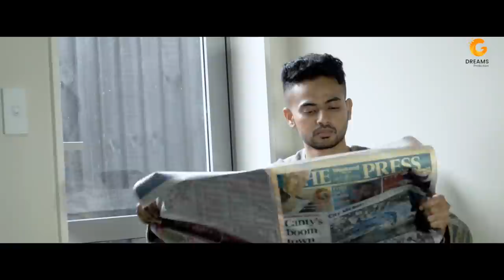Dhakke (The Struggle) | GAVIN | Official Music Video | G Dreams | Latest Punjabi Song 2017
G Dreams Production Presents

Song - Dhakke (The Struggle)
Singer / Lyrics - Gavin
Director - Tarandeep Ashat
Story & Screenplay - Jangvir Singh
Video - TSA Films
Visual Promotions - Harmeet S Kalra (Raja Films)
Special Thanks - Simran Wahla, Navneet Singh Nitu, Mandeep Furtilla, Harjinder Saini, Staar Ilyana, Gurpreet Saini, Roop Kuwer Singh, Satinder Singh, Sandeep Khanna, Gurinder Mann, Himalayas Indian Rangiora (Restaurant)

Label - G Dreams Production

Download Full Audio From

Make This Song Your Caller Tune..

Bsnl Users Send SMS BT 6731122 to 56700
Aircel Users Send SMS DT 6731122 to 53000